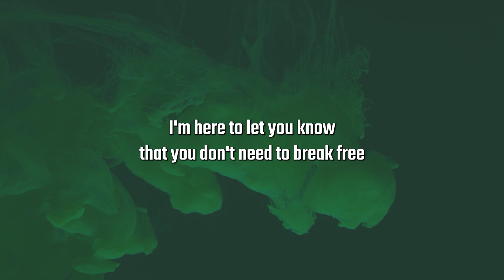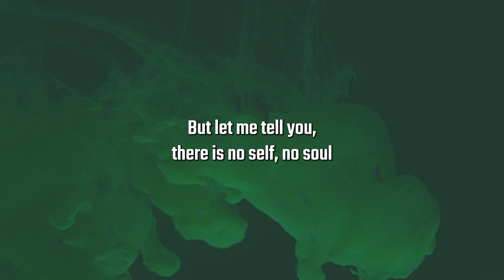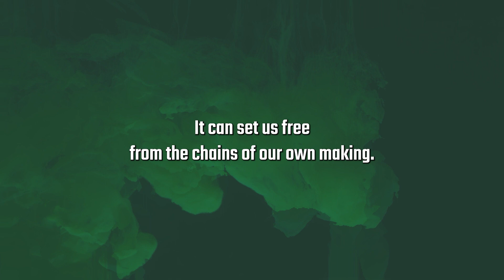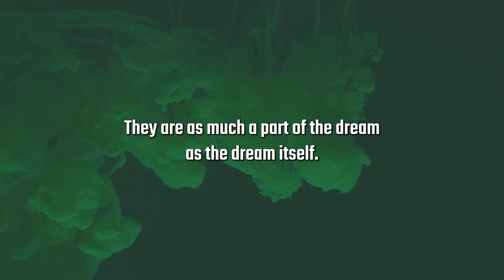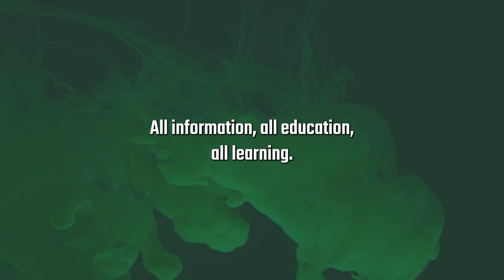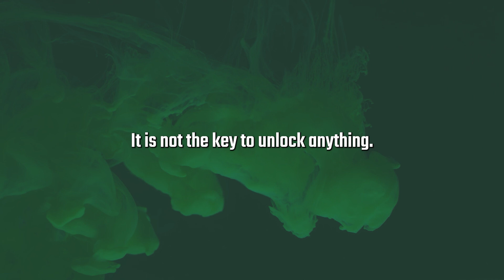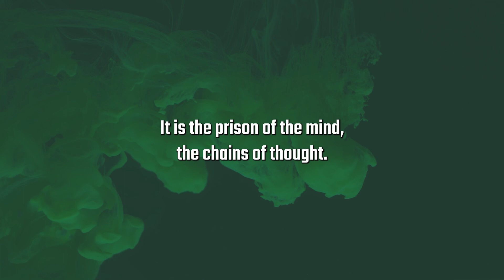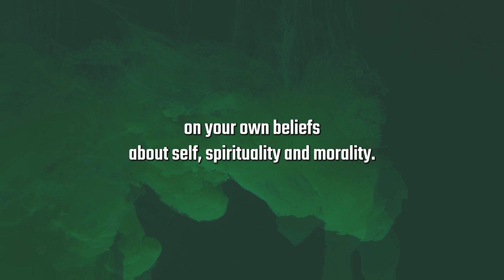Welcome to The Goners Club - Embracing the Illusion of Existence - The Nacre God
Welcome to The Goners Club!

OUT! and AWAY! with all the old and the known. That stinky bothersome garbage. All the knowledge and teachings and teachers are pure distortion and contamination. The safety nets you think you have are nothing but traps! The armor you think you have does nothing but choke the life out of you! Grow some balls and dare to live your life without all that burden of knowing and knowledge. Break down all walls and borders. Make room for the new and fresh, for the alive and truly living. Go astray! No rules, no methods, no limits. No walking canes, no aid, no brace, no help. You can do it!

Questioning is not a hallmark of intelligence. Cessation of questioning is intelligence. You do not seem to realize that it is not possible for you to break yourself free from the methods of thought that prevent you from seeing the limitations of all these concepts and indirect experiences.

We emphasize the importance of direct undistorted experience and direct self-realization in the form of self-refutation.

We emphasize the importance of rejecting traditional beliefs, concepts and spiritual practices.

We emphasize that the pursuit of enlightenment and self-realization is futile and that the mind cannot comprehend the truth of existence.

We emphasize that the individual self is an illusion and true liberation comes from the dismantling of the structure of the self.

We emphasize that there is no method or path to this liberation and it can only happen through a natural and involuntary process.

We emphasize that the only way to live a fulfilling life is to be fully present in the moment and to embrace the uncertainties of existence.

In one sentence: We emphasize the importance of direct undistorted experience and direct self-realization in the form of self-refutation and we emphasize the importance of rejecting traditional beliefs, concepts and spiritual practices, as a means to end mental suffering and achieve a state of radical amazement and awareness.

☝️ Join The Goners Club Discord Community For Special Access!

 ►  This channel can not be held responsible for any damage caused to your spirituality. If you are offended by the media or if your eyes and mind are traumatized by the poor quality of some of the media or if you have any other grievances, feel free to throw a hissy fit in the comment section. We value your feedback and internet temper tantrums.